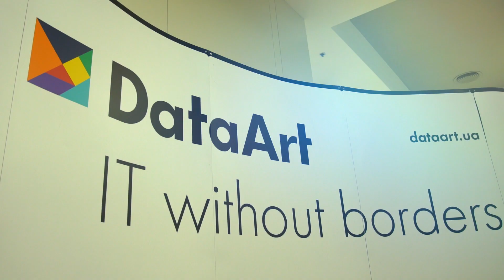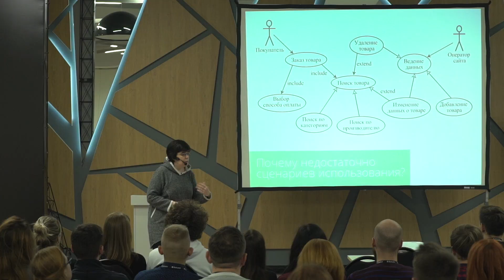IT NonStop: UX Night в Киеве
Конференция IT Nonstop: UX Night объединила UX- и UI-дизайнеров, продукт-дизайнеров, менеджеров, бизнес-аналитиков и фронтенд-разработчиков из разных сфер бизнеса. Лидеры отрасли поделились опытом, новыми методами и подходами в UX-дизайне.

UX Night — одна из серии международных конференций IT NonStop, которую DataArt проводит третий год. В 2017-м IT NonStop состоятся в пяти городах Польши, России и Украины.

— “Dirty Little Tricks from the Dark Corners of eCommerce”, Виталий Фельдман, Smashing Magazine
— «Big Bang Redesign: перезапуска Smashing Magazine 2017», Виталий Фридман, Smashing Magazine